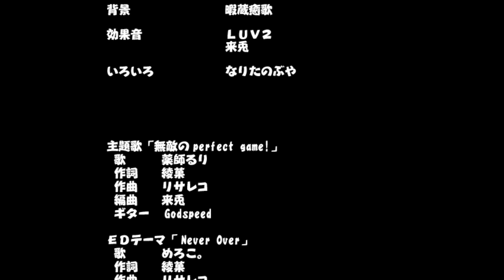Gleam of Force 2 - A hidden gem from French-Bread